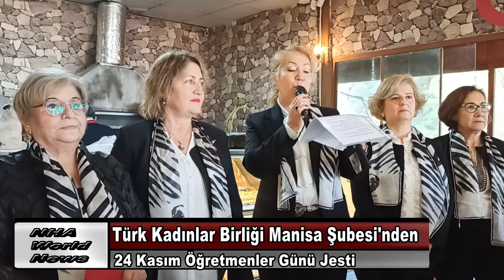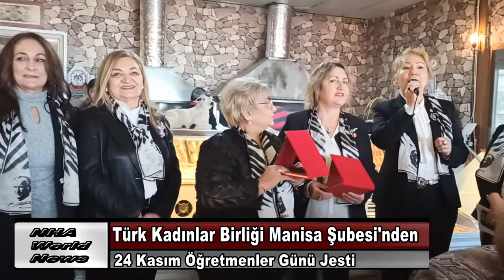TKB Manisa Şubesi'nden Öğretmenler Günü Jesti/ NHA World News Gündem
Türk Kadınlar Manisa Şubesi’nden Öğretmenler Günü Jesti
Türk Kadınlar Birliği Manisa Şubesi 24 Kasım Öğretmenler günü nedeniyle, Uncubozköy Gölet Restaurant'ta dernek üyelerine öğle yemeği verdi. Dernek Başkanı Sevgi Şanlı ve yönetimi Manisa’nın en tecrübeli öğretmenlerine onur plaketi takdim etti.

Türk Kadınlar Birliği Manisa Şubesi 24 Kasım Öğretmenler günü nedeniyle dernek üyelerine  ve Manisa’nın en tecrübeli öğretmenlerine öğle yemeği verdi. Tüm dernek üyelerinin iştirak ettiği etkinlikte Konuşan dernek Başkanı Sevgi Şanlı, “Öğretmenlerimize duyduğumuz saygı, sevgi ve şükranlarımızı dile getirmek için bu günü fırsat bildik ve bu etkinliği düzenledik.  Bu duygu bve düşüncelerle, tüm öğretmenlerimize saygılarımızı, sevgilerimizi sunuyoruz. Okulu bitirip hayata atıldığımız zaman, bizi bu günlere hazırlayan öğretmenlerimizi hatırlamak, Onları bu tür etkinliklerle de  olsa onurlandırmak bizi mutlu ediyor” dedi.
Konuşmaların ardından TKB Manisa Şube Başkanı Sevgi Şanlı, derneğin ikinci başkanı Ayşenur Çetindağ, Muhasip Serap Yiğitbaş, Yönetim Kurulu üyeleri; Zeliha Oğur, Gönül Aysal, Nuray Erdoğan ve Tülay Aydın Manisa’nın en tecrübeli, emekli öğretmenlerine Onur Plaketi  takdim etti. Manisalı Emekli Duayen Öğretmenlere Onur Plaketi
Manisa’nın en tecrübeli öğretmenleri Nedret ve Nurten Dürük Kardeşlere onur plaketlerini; aynı zamanda TKB Manisa Şubesi’nin  kurucularından olan emekli Matematik öğretmeni Sevinç Ufuk verdi.
Manisa Alirıza Çevik İlköğretim Okulu’ndan emekli olan  Nedret Dürük 1999 yılında zamanın Milli Eğitim Bakanı Metin Bostancı tarafından onur ödülü, teşekkür belgesi ve maaş ödülü ile gururlandırılan, Manisa’nın en başarılı öğretmenleri arasında yer alıyor.
Duayen Öğretmen Sevinç Ufuk yaptığı konuşmasıyla; TKB Manisa Şubesi’nin diğer bir kurucusu olan Dicle Danacı’yı  ve dernek için yaptığı çalışmaları anlattı.
Öğretmenler Günü Pastası Kestiler
Yemeğin sonunda dernek üyeleri Öğretmenler günü pastası keserek, hep birlikte Manisalı öğretmenlerin gününü kutladı.
NHA World News
Türkiye ve Dünya Gündemine Dair Tüm; Politika, Ekonomi, Eğitim,  Sağlık,  Son Dakika Haberleri, Önemli Haberler-Gelişmeler,  Gündem Haberleri, Yorumlar, Program Kayıtları, Canlı Yayınlar, Türkiye Cumhuriyeti Vatandaşlarının Talepleri,  Sektörlerde Yaşanan Gelişmeler ve Belgesellerini… Bu Kanaldan İzleyebileceksiniz